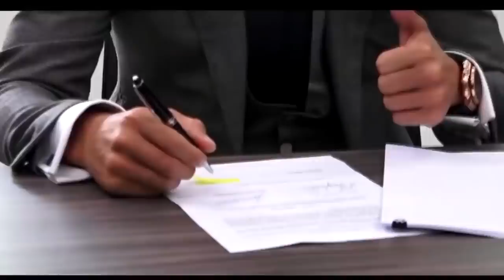ЛИВЕРПУЛ ТРАНСФЕР БОЗОРИ ОСТИН УСТУН КИЛМОКЧИ ЮВЕНТУС УНДАН ВОЗ КЕЧДИ